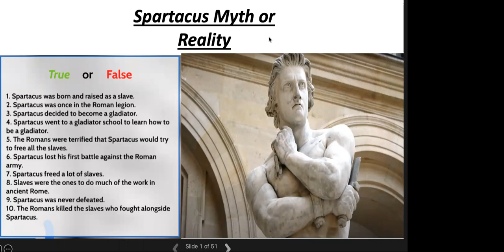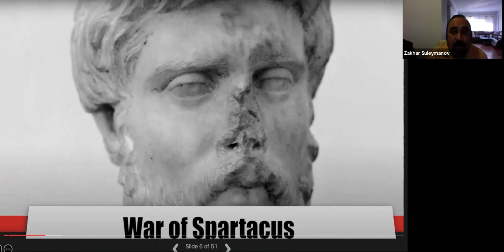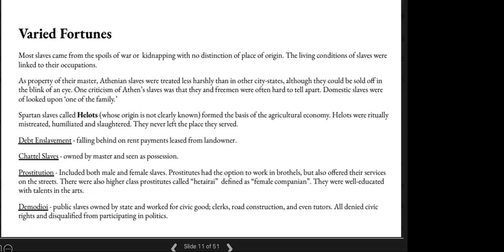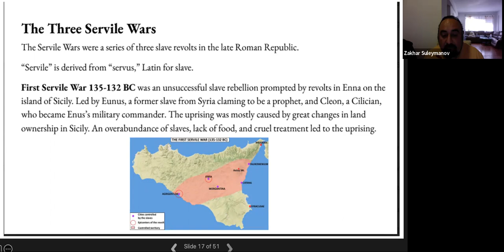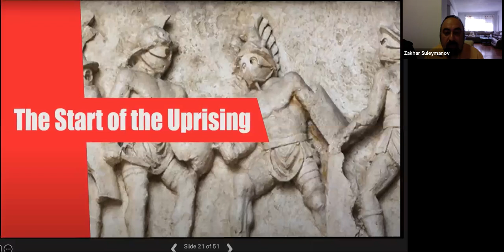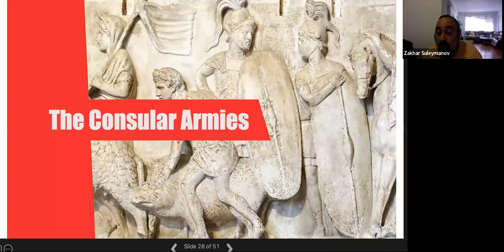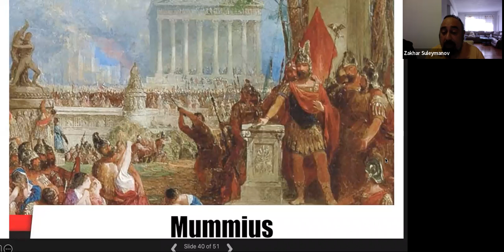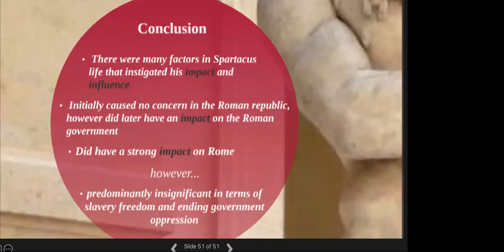Spartacus: Fact or Fiction? History Livestream (ROME 31)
By understanding the past, we can better understand the future. A discussion of History and the factors that shaped historical events. History lovers spend time together to discover and learn various aspects of history.

Details

The legend of Spartacus is so popular that it has been adapted into several forms of media over the years, including the 1960 film by Stanley Kubrick. However, while the legend of Spartacus is based on true events, much of the legend is still fictional.

Spartacus (c. 111–71 BC) was a Thracian gladiator who, along with Crixus, Gannicus, Castus, and Oenomaus, was one of the escaped slave leaders in the Third Servile War, a major slave uprising against the Roman Republic. Little is known about him beyond the events of the war, and surviving historical accounts are sometimes contradictory. All sources agree that he was a former gladiator and an accomplished military leader.
This rebellion, interpreted by some as an example of oppressed people fighting for their freedom against a slave-owning oligarchy, has provided inspiration for many political thinkers, and has been featured in literature, television, and film. The philosopher Voltaire described the Third Servile War as "the only just war in history". Although this interpretation is not specifically contradicted by classical historians, no historical account mentions that the goal was to end slavery in the Republic.

This event is co-hosted by our friend Zak, and the "History Mostly Ancient Discussions" Meetup group.

Zakhar Suleymanov is inviting you to a scheduled Zoom meeting.

Topic: Spartacus Fact or Fiction / Myth or Real

We look forward to seeing you. Thanks!